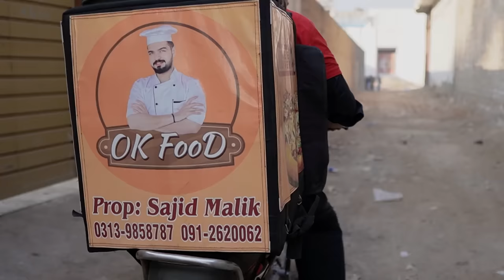Type Of Restaurant || Okboys || New Funny video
As-salamu alaykum,
This video is just for fun and for your entertainment.
and we need your support and love hope you guys enjoy our content